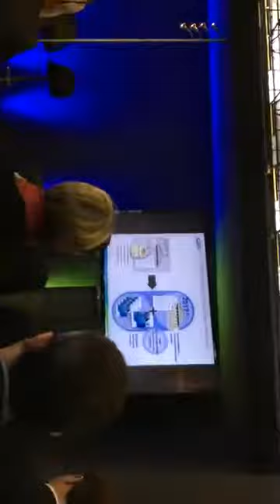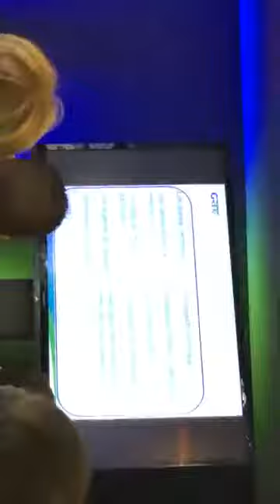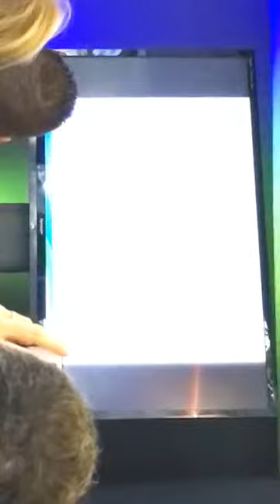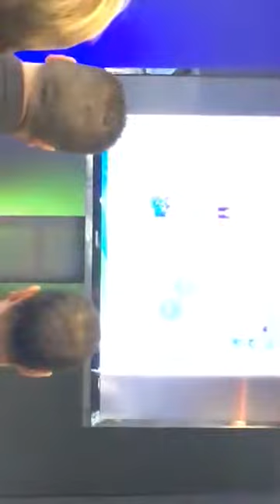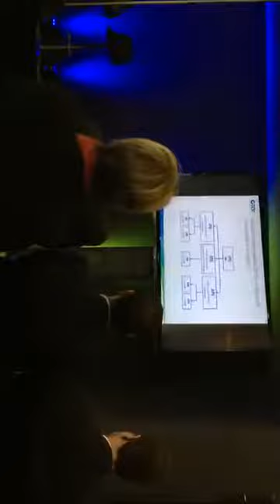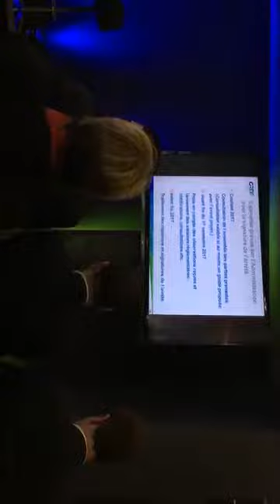revision 2877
dernière partie